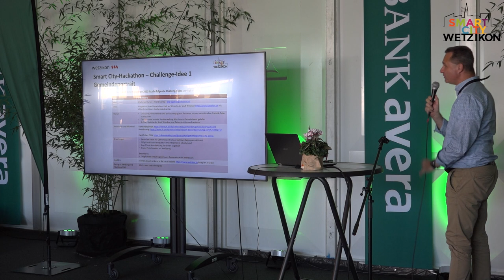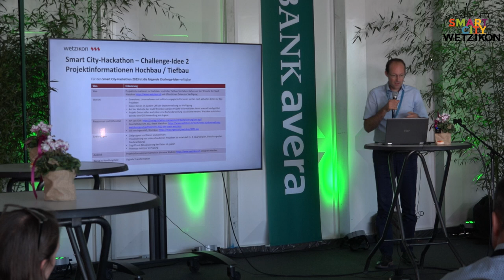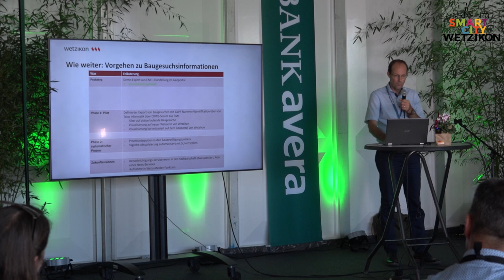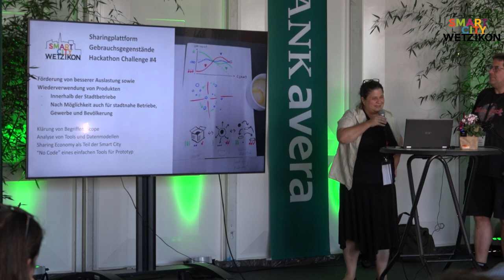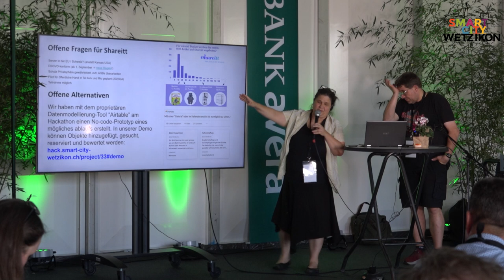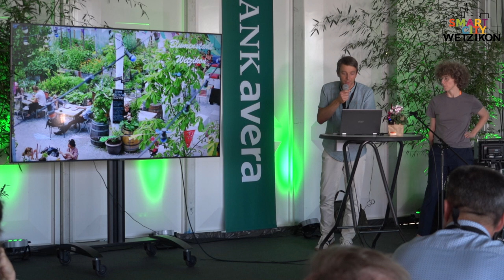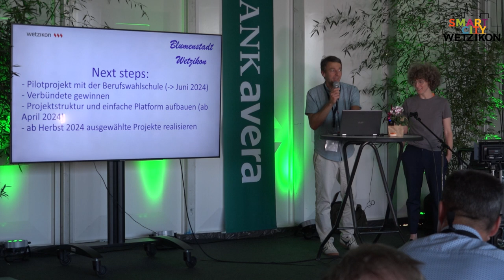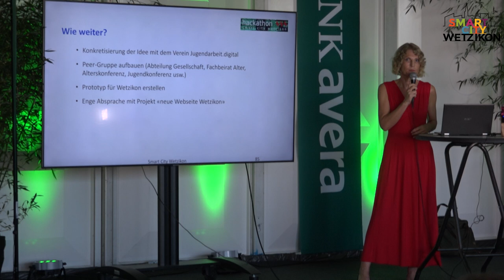Hackathon Wetzikon 2023 Ergebnisse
Herzlichen Dank allen Beteiligten, die es ermöglicht haben, den Hackathon Wetzikon 2023 an der Zürioberland- Messe durchzuführen.

Produktion:
Mediaktion GmbH
Eichstrasse 6
8620 Wetzikon